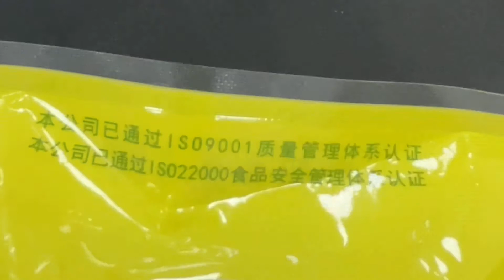fresh sweet corn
Come home in time for dinner before the sunset
(sweet, sweet corn, good to eat, not fat, no burden)